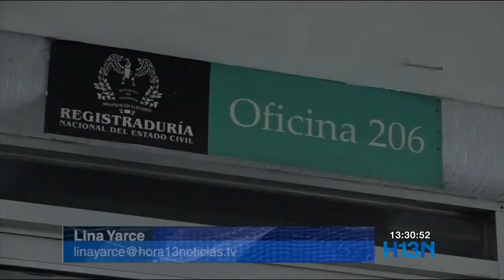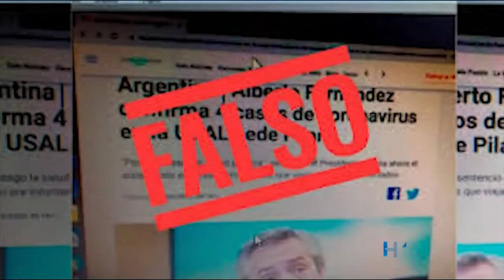Tenga cuidado con su información, ciberdelincuentes siguen al asecho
Alerta con correos electrónicos y llamadas anunciando que su cédula ha sido reportada como perdida.  Es una modalidad de robo de datos personales para estafas.